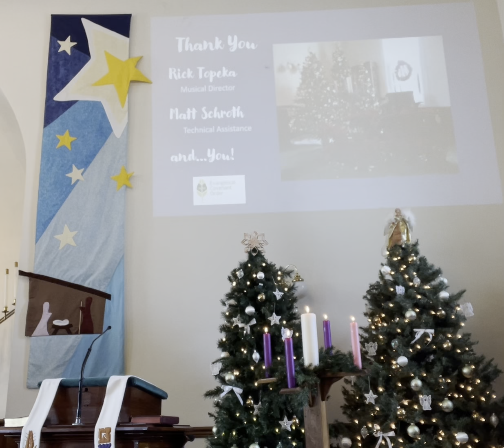Hymn and Benediction